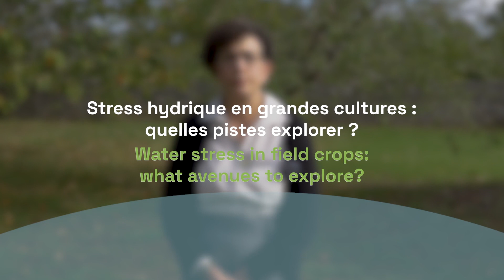Water shortage: what biosolutions for broad-acre crops ?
Pénurie d'eau : quelles biosolutions pour les grandes cultures ?

S’il est un secteur qui subit de plein fouet les effets du changement climatique, c’est bien celui des grandes cultures. Pierre angulaire de tout un système, les productions végétales accusent chaque année un peu plus le coup face aux épisodes de manque d’eau. Comment faire face à ce problème complexe ? Avis d’experts.

🌱 Elicit Plant, leader mondial de la gestion du stress hydrique sur les grandes cultures grâce à sa technologie brevetée à base de phytostérols.

If there's one sector that's bearing the full brunt of climate change, it's field crops. As the cornerstone of an entire system, crop production suffers more and more each year from water shortages. How do we deal with this complex problem? Expert advice.

🌱 Elicit Plant, world leader in water stress management for field crops thanks to its patented phytosterol-based technology.